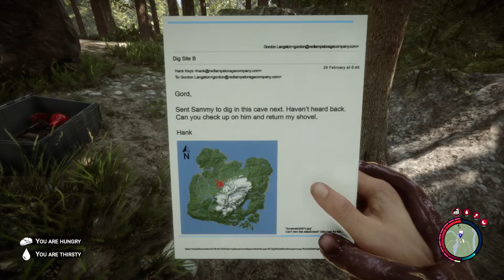Sons of the Forest | We are getting the shovel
Join me as I explore Cannibal Island getting the shovel, building some more of my base and making friends with the local  tribes. Remember, being a good neighbor is a key to a happy community.